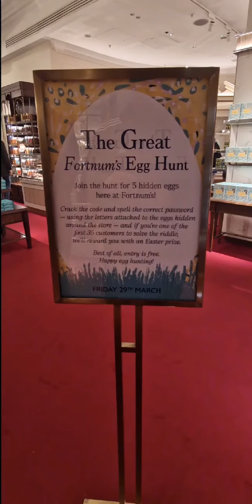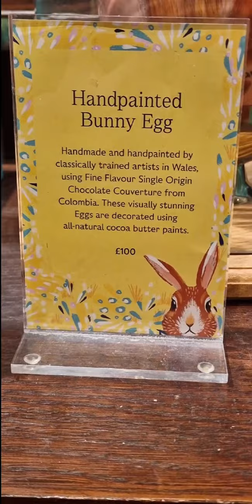Happy Easter, everyone.